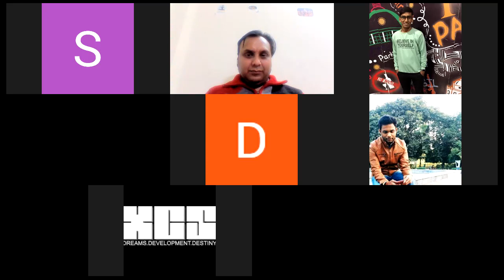20210106 IPL case study